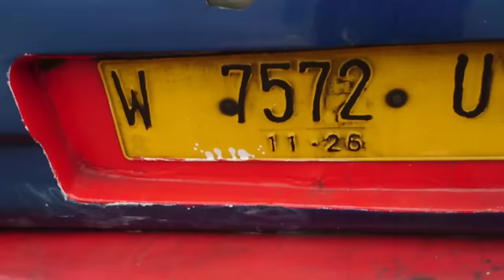BODY KLASIK MEMANG ASIK! TETAP MERIAH BERSAMA SUGENG RAHAYU 7572 KARDUS BALAP!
Driver bus = driver AGUS TATTO
Kondektur bus = RONALDO
Kernet bus = kernet YANTO
Fasilitas bus = ac
Jam keberangkatan bus = 12.39 dari terminal giwangan jogja